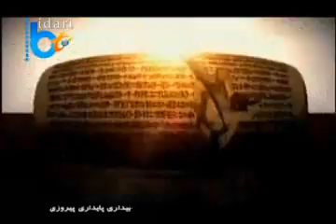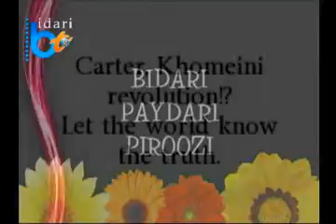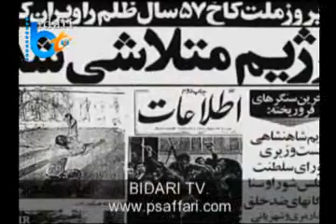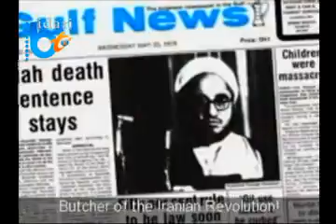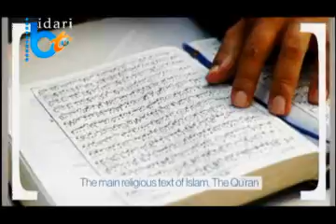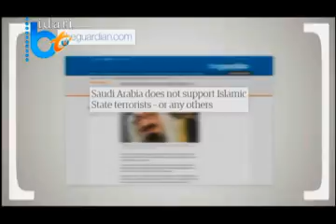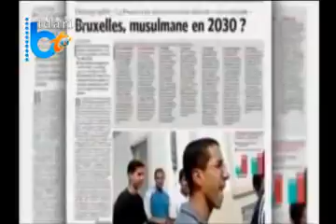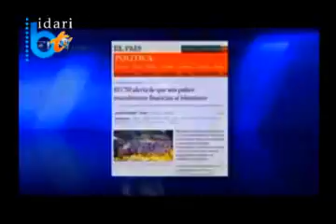NedayeBidari 06 12 15